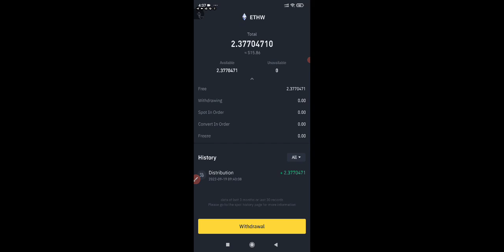ETHW Airdrop 🎁 Wast of Time & Money 🗑️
ethw airdrop - ethw airdrop is here!!!